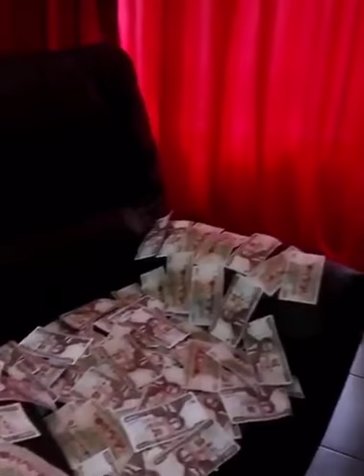This is the slay queen who made the KCB 50 M suspect to get arrested